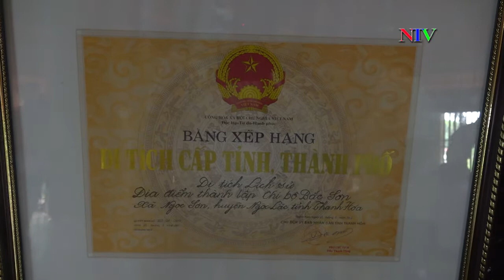Dâng hương, dâng hoa Khu di tích Bắc Sơn